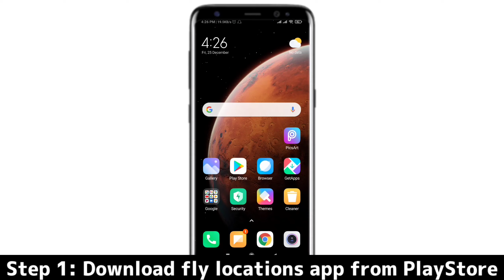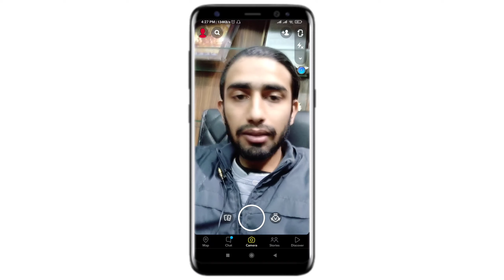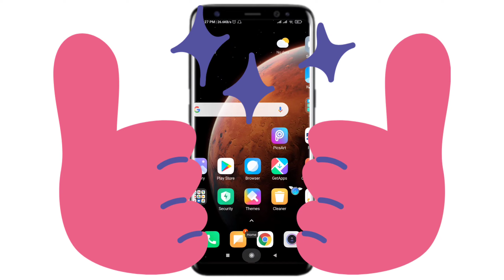How change location or use fake location on Snapchat app and filters? (Hindi) 2021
In this video, I have explained how you can change the location on Snaps on the Snapchat app. Just by following these simple steps:

Steps to use fake location on Snapchat:
1. Download fly location app from the PlayStore
2. Select the location and click on fixed location mode
3. Go to the Snapchat app
and use any location on the Snapchat

Done!! Enjoy:)